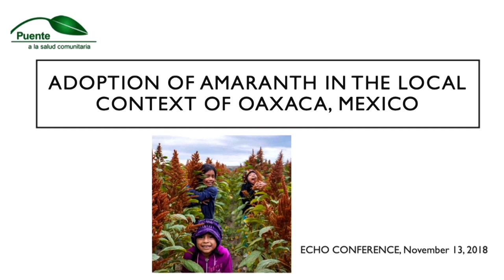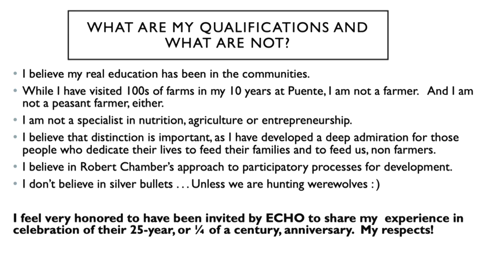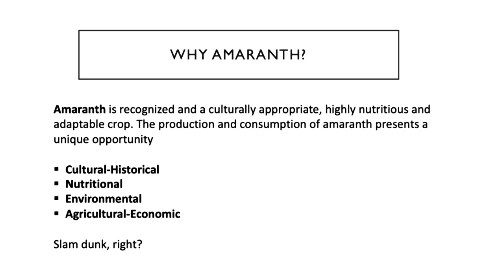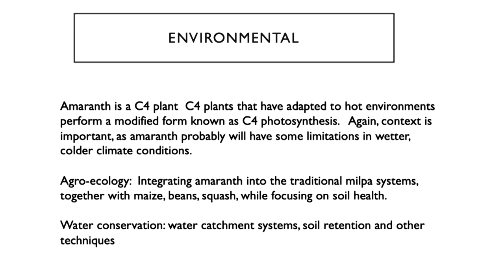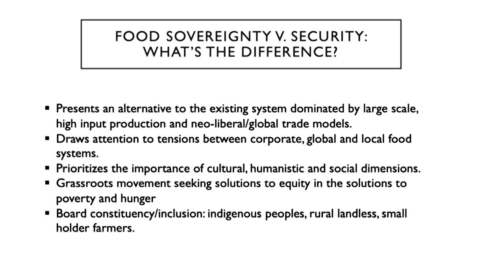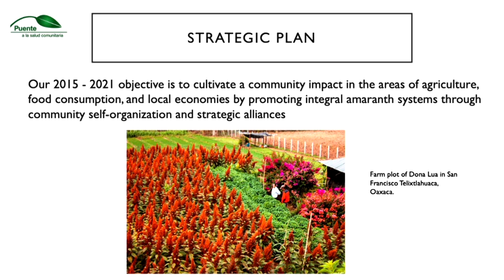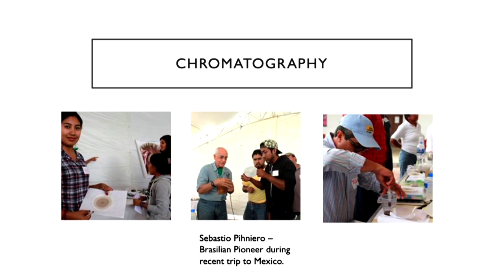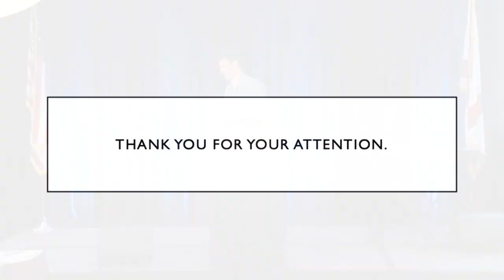The process of adoption of amaranth in the local context of Oaxaca, Mexico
Based on ten years of experience, I will share how Puente a la Salud Comunitaria (Bridges to Community Health) has utilized a participatory approach to engage more than 30 communities in the adoption of amaranth and the promotion of food sovereignty. It is worth noting that the region suffers from the dual burden of both malnourishment as well as the epidemic of diabetes and other chronic diseases. The talk will look to identify how our intervention has looked to use traditional practices and customs, such as self-organizing, collective action and agro-ecology.

Pete Noll has served as the Executive Director at Puente since 2009. From 2007 – 2009, he served two years as the Deputy Director, for the Democracy without Borders Foundation, located in Tegucigalpa, Honduras. He graduated from the H. John Heinz III School of Public Policy and Management at Carnegie Mellon University in 2006. He is a former Peace Corps volunteer (Guatemala ‘97 – 2000). Pete also served two terms as President of the Amaranth Institute.